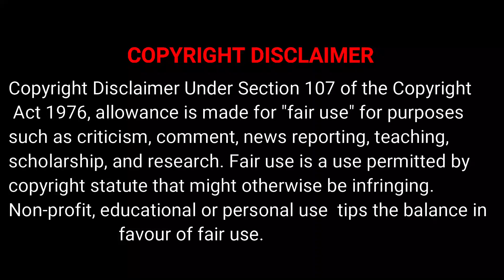কিভাবে আজান শুরু হয়েছিল? History of Azan | Mizanur Rahman Azhari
আসসালামু আলাইকুম প্রিয় দ্বীনি ভাই বোন, বন্ধুগণ। এই ভিডিওটি দেখে জানতে পারবেন আজানের সঠিক ইতিহাস। কি ভাবে আজান শুরু হয়ে ছিলো। এক দিন প্রিয় নবী (সা:) সাহাবীদের কাছে জানতে চাইলেন কি ভাবে আজানের জন্য মানুষ কে আওভান করা যায় ? বিভিন্ন সাহাবী বিভিন্ন পরামর্শ দিতে থাকেলন। কেউ বললেন নামাজের সময় হলে আগুন জ্বালায় দিবো। সবাই আগুনের শিখা দেখে চলে আসবে। আবার কেউ বললো ড্রাম বাজায়ে। কিন্তু নবীজী কোনো সিদ্ধান্তে আসতে পারলেন না। পরদিন এক সাহাবী তার স্বপ্নের বৃত্তান্ত খুলে বললেন। নবীজি শুনে অভবা হয়ে গেলেন আর বললেন তুমি ঠিক স্বপ্নই দেখেছ। প্রকান্তরে আবু বাক্কার ও একই স্বপ্ন দেখেছিলেন। অসাধারণ একটি ঘটনা। আশা করি ভিডিও টি ভালোলাগবে। আল্লাহ সবাইকে ভালো রাখুন। - আমিন

Assalamu Alaikum Dear religious brothers and sisters, friends. You can know the exact history of Azan by watching this video. How did the call to prayer begin? One day the beloved Prophet (muhammad sallallahu alayhi wa sallam) asked the Companions how to call people to call to prayer. Different disciples started giving different advice. Someone said I would light a fire when it was time for prayers. Everyone will come to see the flames of the fire. Again someone said playing the drums. But the Prophet could not come to any conclusion. The next day a disciple told the story of his dream. When the Prophet (peace and blessings of Allah be upon him) heard this, he became destitute and said, "You have just dreamed." In the end, Abu Bakr had the same dream. An extraordinary event. I hope you like the video. God bless you all. - Amen.

History of Azan
History of Azan
History of Azan
History of Azan

মিজানুর রহমান আজহারী Facebook.com/mizanurrahmanazhariofficial